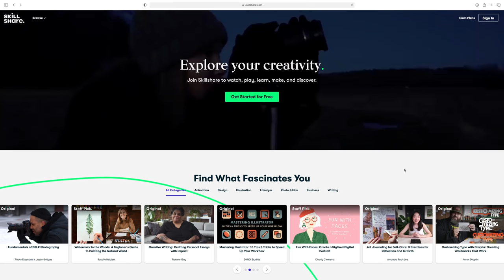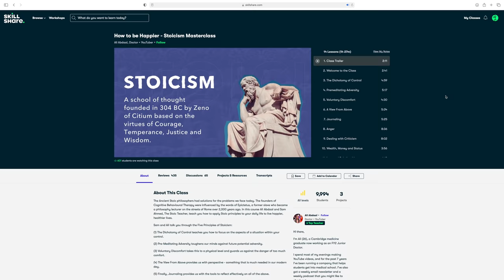WE NEED TO TALK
Links to all my camera gear below if you're curious:

► My main camera that I use in most of our videos
► Main lens
► Smaller SD card (128GB)
► Bigger SD card (256GB)
► Extra batteries for main camera (though you can find cheaper aftermarket ones)
► My current action camera (the Hero8 used in this video… though the Hero9 is now out)
► Action Camera SD cards
► Sensor / Rocket blower (similar to mine)
► Sensor Scope (similar to mine - check your sensor / swab sizes)
► Smaller 10W solar panel for charging smaller cameras / action cameras by USB
► Bigger 20W solar panel for charging larger cameras by USB
► Battery bank (works with the above solar panels)
► External audio recorder (newer version of mine)

My favourite shoes in the backcountry:

► Women's Salomon Speedcross 5 (with Gore-Tex)
► Men's Salomon Speedcross 5 (with Gore-Tex)

If you enjoyed the video, please consider giving it a like, commenting, subscribing, share the video, or perhaps becoming a patron over where we offer our patrons bonus content and monthly livestreams. We really appreciate all your support, and it really does help us create more outdoor adventure videos!

“Bokeh” by: Soundroll